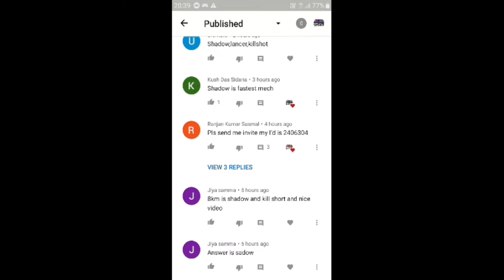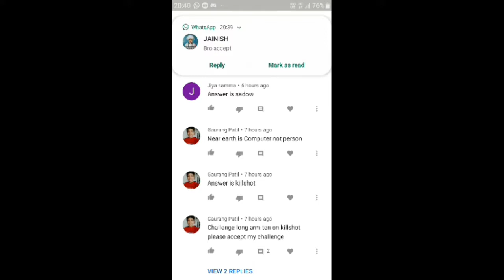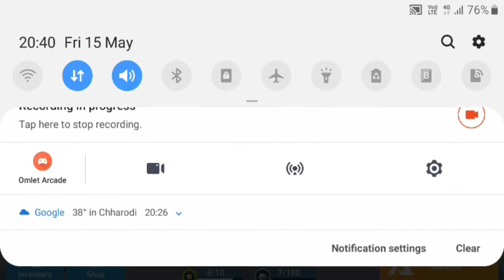Using Longram 10 on killshot challenge || Mech arena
Using longram 10 on killshot challenge
Longram 10
Mech arena
Killshot